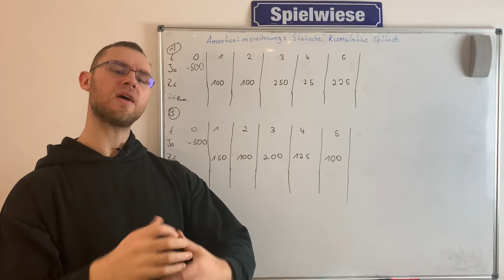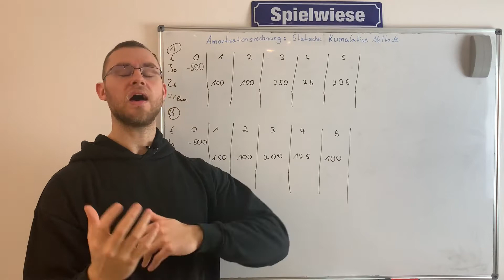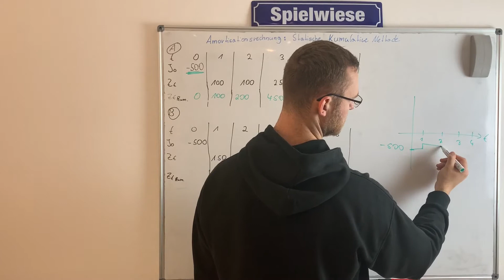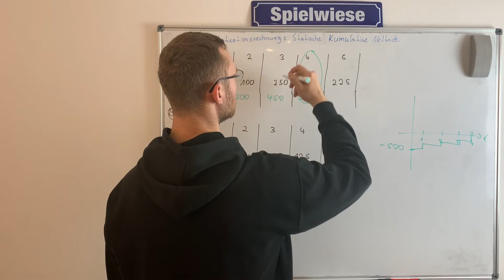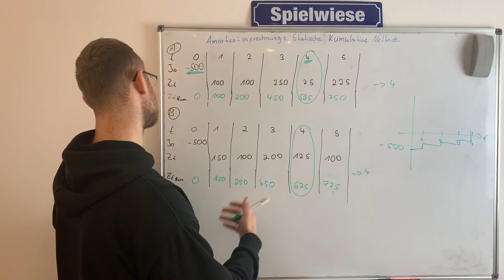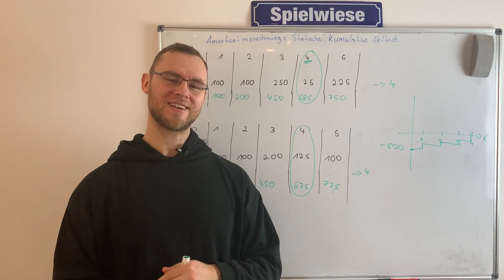Amortisationsrechnung Kumulationsmethode einfach erklärt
⚠️ Wissenschaftlich fundiert, praxisnah, Schritt-für-Schritt und anhand von Beispielen📘 Egal ob du Amortisationsrechnung einfach erklärt, Amortisationsrechnung berechnen, Amortisationsrechnung, Amortisationsrechnung Kumulationsmethode, Amortisationsrechnung Erklärung, Amortisationsrechnung Kritik, Amortisationsrechnung Definition oder Amortisationsrechnung Kumulationsverfahren suchst.

In diesem Video erkläre ich dir die Kumulationsmethode bei der Amortisationsrechnung an einem Beispiel.

Falls du es nun verstanden hast würde ich mich sehr über einen Daumen und ein Abo freuen! 8-) Einfach hier sanft drauf klicken

Kumulationsmethode Die Produkte, die ich tagtäglich verwende und mir meinen Alltag versüßen